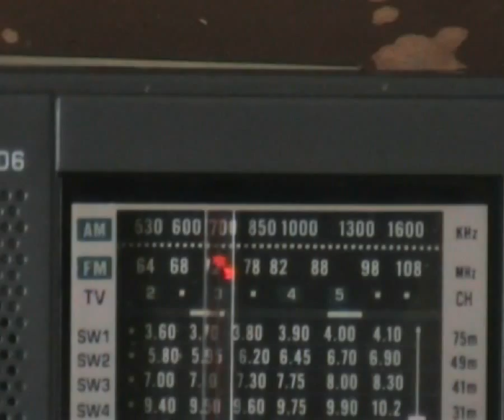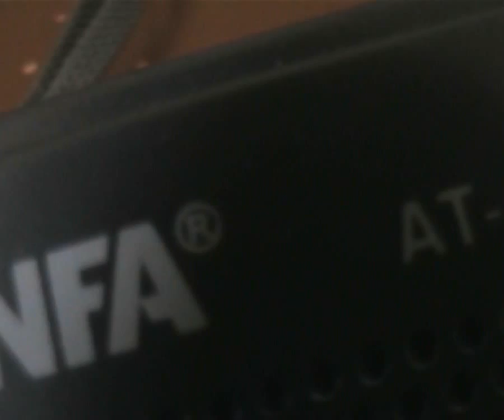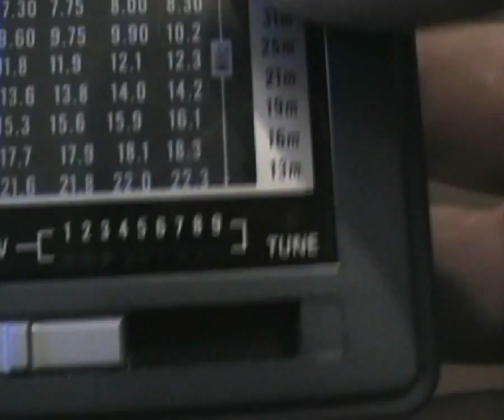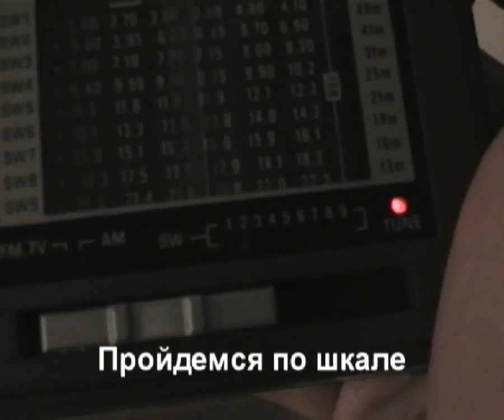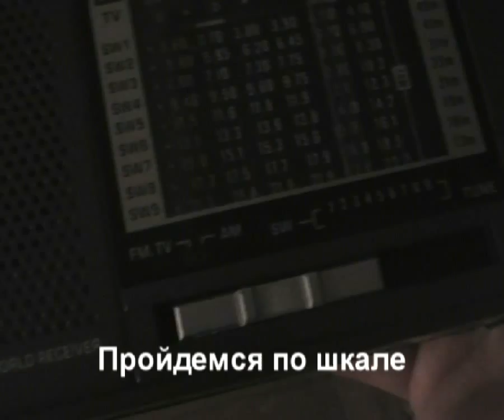Странный сигнал на СВ в Перми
Принимал на средних волнах в Перми.
Работает круглосуточно.